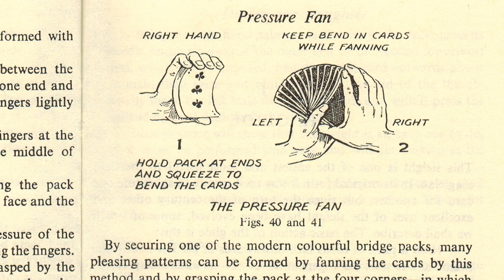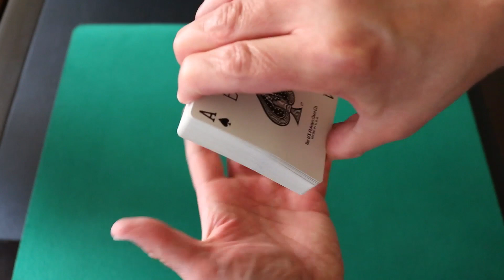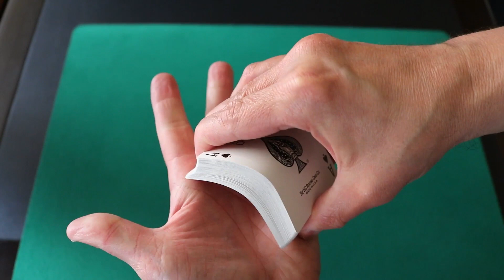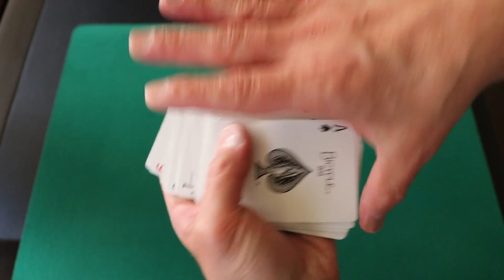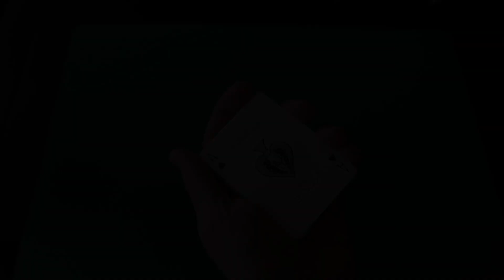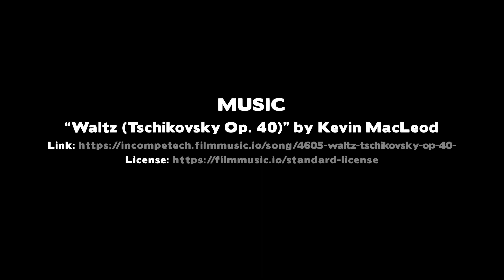How to Do the Pressure Fan, Spring Fan, Card Fan, Full Tutorial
This magic video tutorial teaches you how to do a popular flourish magicians call the pressure fan, or spring fan. This type of fan goes back to at least 1927, when it was published as "Modern Card Fan" in Harlan Tarbell's correspondence course in magic, now popularly known as The Tarbell Course in Magic, Vol. 3, p. 214. You also can find the fan described in many other books, including Expert Card Technique, by Jean Hugard and Frederick Braue (1940), p. 164; The Royal Road to Card Magic, by Frederick and Braue (1949), p. 65; and Now You See It, Now You Don't!, by Bill Tarr, p. 63.